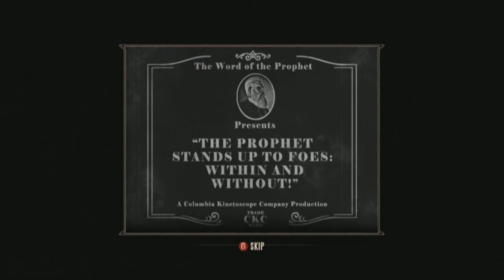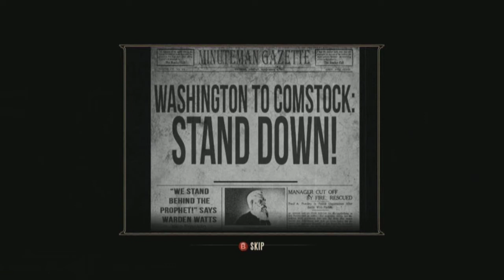Lets play Bioshock Infinite episode 2 - It's one of those days...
(NEW Thumbnail)
Things get a little messy when we progress through the city. What will Booker do now?!!
Gameplay by Robomex.